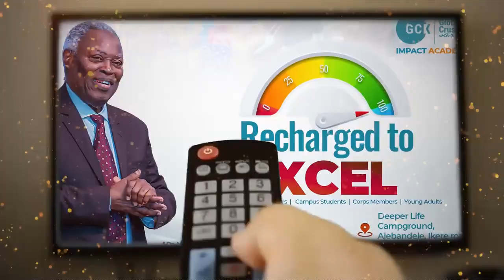TRUE CHRISTIAN IN CIVILIZED WORLD. PAS DR W F KUMUYI'S MESSAGE TO VICTORIOUS YOUTH OF THIS GENERATIO